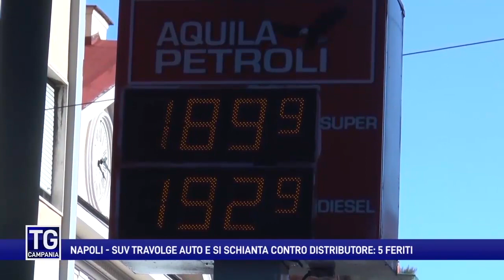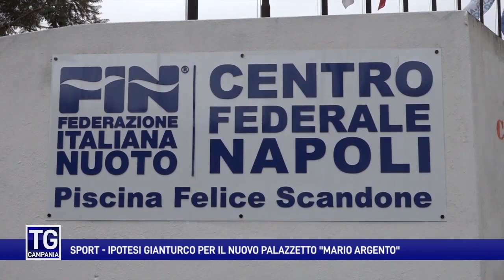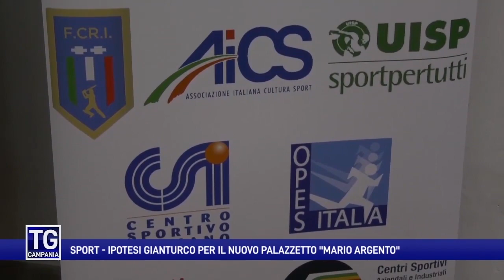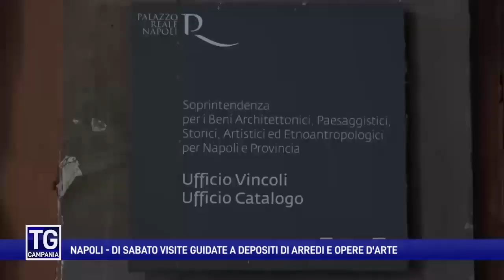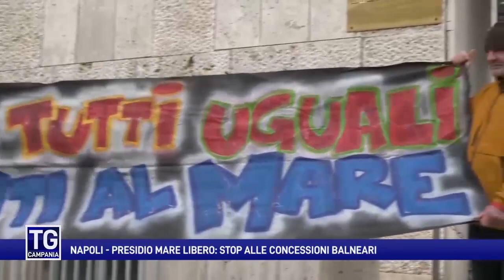Il TG Campania del 22 gennaio 2024